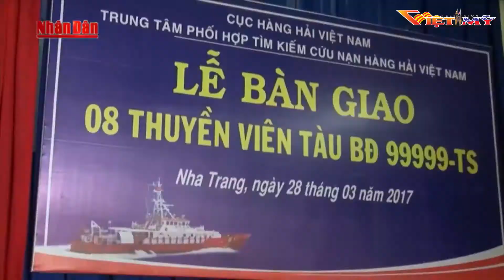Tin buối sáng(04-05-17_p3)